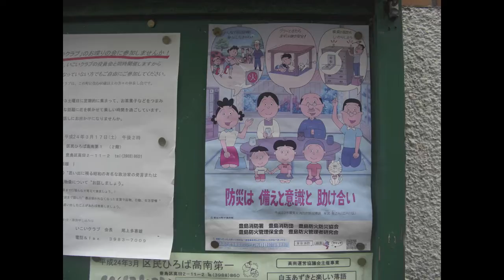おもしろいものをみつけるたび/エビラ/2012年3月4日/雑司ヶ谷/曇り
30秒に1回見っける写真道場！
2012年3月4日（土曜日）
雑司ヶ谷
曇り
"30秒に1回見っける写真道場！"とは
街で写真をとにかく撮り続けると、新しい発見がたくさんあります。それを一本の楽しい動画にしましょう。
30秒に1回見っける写真道場！！は、デジカメ写真をより楽しく効率的に楽しむシステムです。
方法は簡単。
一日中とにかくシャッターを切る。とにかく撮る。３０秒に一回くらいの感覚で撮る。たくさん撮るためにたくさん動く。いつも通らない道を探検したり、友達のところにおじゃましたり。目標は300枚。もちろん多ければ多いほど楽しいです。
映像にしたら1分。
デジカメの画像をPCに取り込んで、１コマ0.2か0.3秒に設定し、ムービーに仕上げましょう。
最後に、好きな音楽やテンポや軽快さがある音楽をつけるとノリノリになってきます。
そしてyoutubeなどへアップロード。
youtubeでのタイトルの付け方
見っける写真道場！あなたの名前/日にち/場所/天気

youtubeのタグの付け方
30秒に1回見っける写真道場！
youtubeの説明欄
30秒に1回見っける写真道場！
日にち
場所
天気
あなたの名前
タイトル